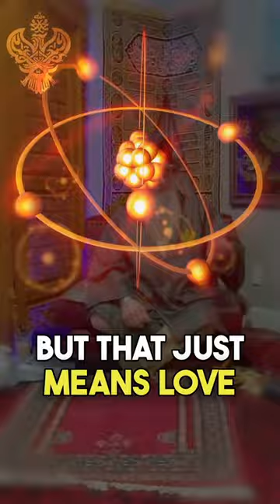The Power of Love is The Secret of Nuclear Bonds